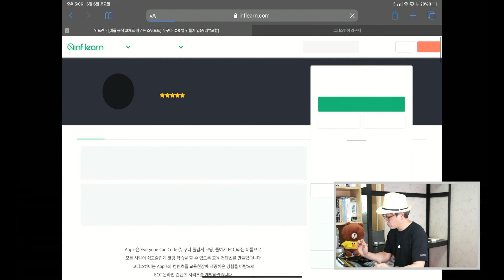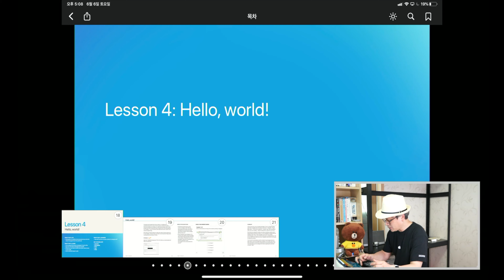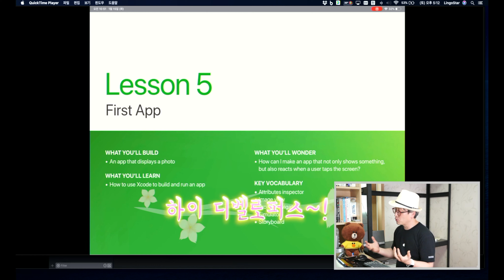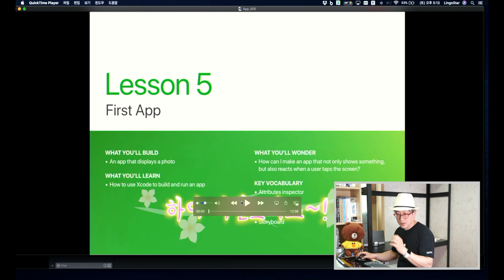맥 없이 아이패드로 앱 개발 공부하기. 스위프트 플레이그라운드에서 UI 코드를 공부할 수 있는 무료 콘텐츠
코딩배우기를 마치고 앱 개발을 공부해 볼까 고민인데, 맥이 너무 비싸서 엄두가 안 난다구요? 일단 아이패드로 공부해 보고 잘 할수 있을 것 같으면 맥을 사세요.
아이패드로 앱 개발 맛보기를 할 수 있는 콘텐츠를 제공해 드립니다.

맥북에서 다운로드하기
- 추가 플레이그라운드의 모두 보기 버튼 클릭
- 아래로 내리면 하단에 구독 URL 입력

그리고 공식 교재의 우리말 해설 비디오 링크